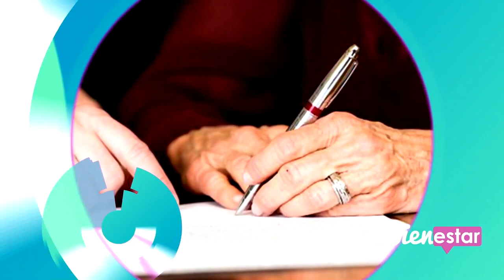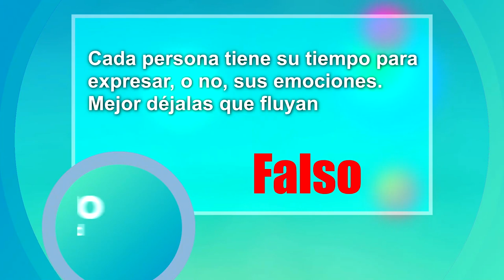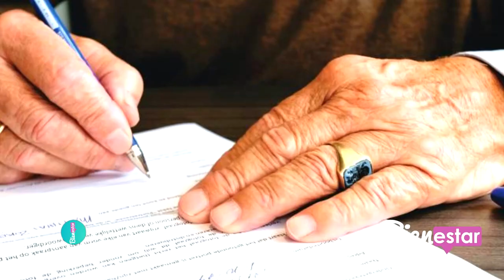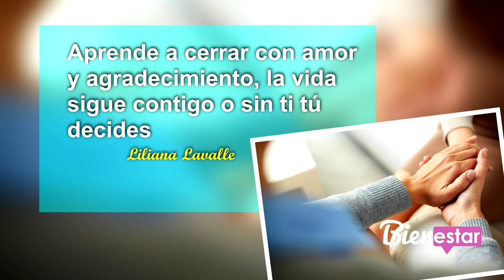🔴🎥 BIENESTAR ¿Sabe que es la tanatología?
¿Sabe que es la tanatología?, todo sobre la muerte y el duelo con los expertos de bienestar, seguramente se ha preguntado cómo se ven los fallecimientos desde el hospital, una charla de suspenso con el Doc., y si no había escuchado sobre los alimentos que reducen la depresión, eso y más con el nutriólogo, además, tiene dudas sobre testamentos, evítese conflictos familiares solo con la Lic., y su sección reaccionando a tiktoks de tanatología esta vez con la sicóloga de bienestar.
@Secretaría de Salud de Guanajuato